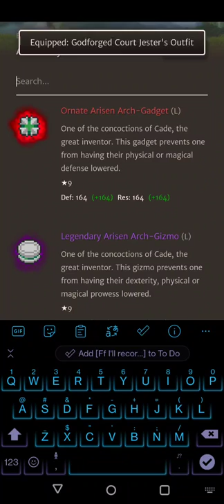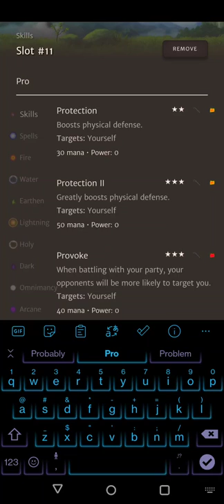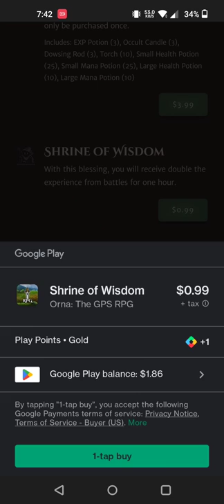orna summoner endless setup